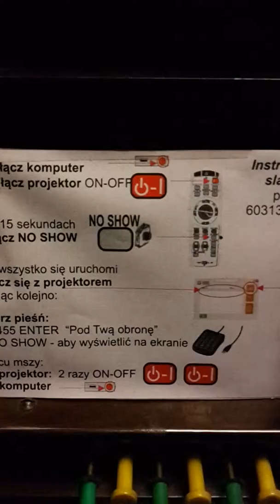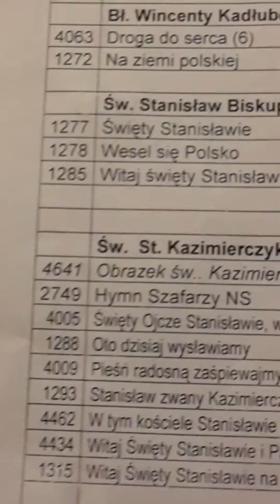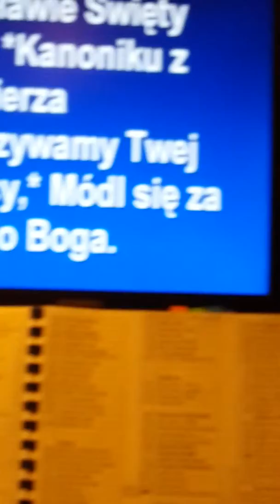Instrukcja wyświetlania Slajdów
Bazylika Bożego Ciała w Krakowie